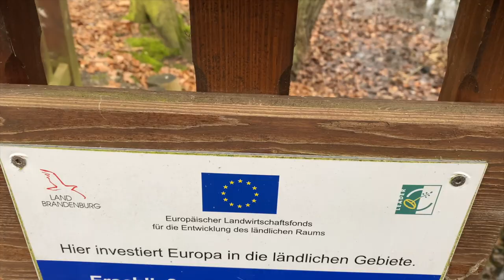Corona Silvester, Roomtour & was aus unserem Familienstreit wegen Wally wurde | Freitagsvlog #7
Es ist der erste Tag des Jahres und endlich wieder Zeit für einen Freitagsvlog! Begleitet Wally & mich heute beim Jahreswechsel mit meiner Familie. Kann Wally das Herz meines Vaters erobern?

🔹 REZEPT Hähnchen Caprese:
Hähnchenfilet
Tomaten
Mozzarella
Grünes Pesto
(wer mag noch Basilikum Blätter)
-- 200 Grad Umluft ca. 25 Minuten

🔹 REZEPT: Toast Hawaii
Toast
Butter
Kochschinken (oder auch Salami, Bierwurst, etc.)
Ananasringe
Schmelzkäse in Scheiben
-- 180 Grad Umluft ca. 7 Minuten

Ahoi! ⚓
Schön, dass du hier bist. Hier findest du ein paar Infos über mich und zu meinem Equipment  – ich wünsche dir viel Freude auf meinem Kanal! 💚
(Stand: 2020)

______________________ HINTERGRUNDGESCHICHTEN__________________________

🍣 Name: Shanty
🍣 Alter: 23
🍣 Job: gelernte Erzieherin, aktuell Studium der sozialen Arbeit
🍣 BL: Thüringen
🍣 Stadt: Jena

________________________ MEIN EQUIPMENT ____________________________

_________________________ SUPPORT ______________________________

 Dir gefällt was ich tue und du möchtest mich unterstützen? 🎈
Wenn du magst, kannst du mir eine kleine Spende über PayPal schicken: